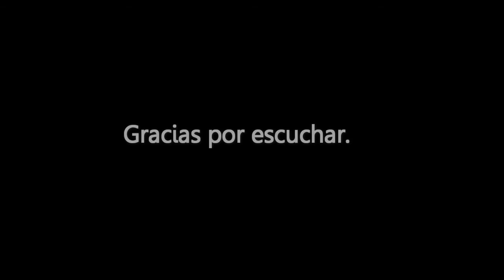Fernando Olivera - My Way (Frank Sinatra)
Mi humilde interpretación de esta popular canción de Frank Sinatra.